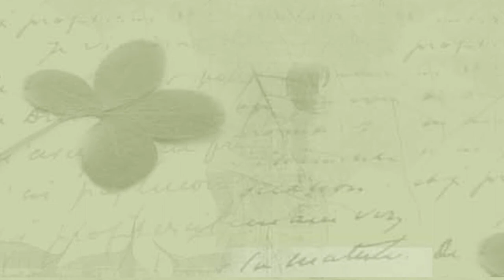Freedom Road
Named for the famous Freedom Road Trail, this room at Caldwell House Bed and Breakfast is on the ground level of our Carriage House with a Queen bed and Jacuzzi tub.